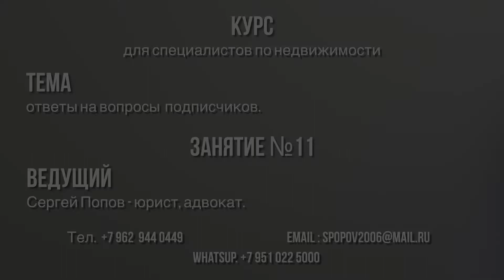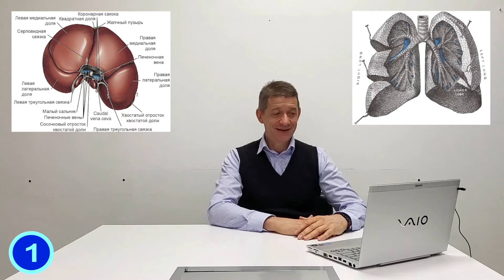Ответы на вопросы. Видео №11.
КУРС
для специалистов по недвижимости
Занятие № 11.
Краткое содержание:
1. Ответы на вопросы.
Ведёт: Попов Сергей Юрьевич – юрист, адвокат
WhatsАpp: + 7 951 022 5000
Помощник: Нефедов Глеб Владимирович – юрист